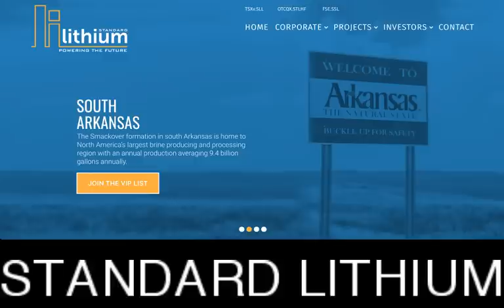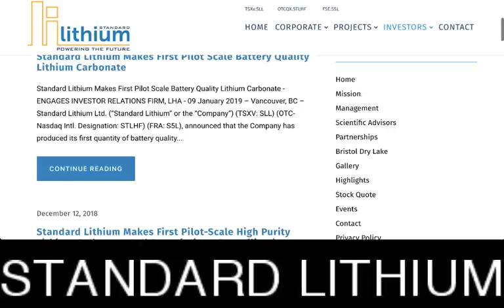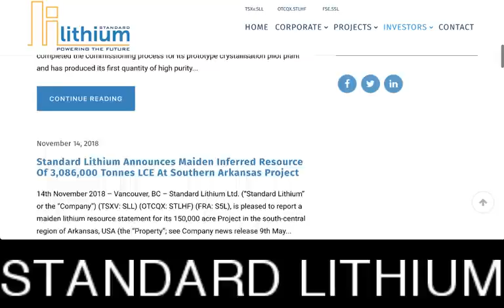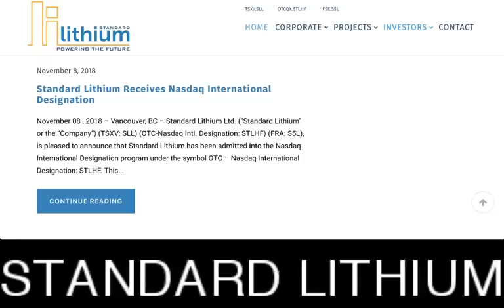Standard Lithium Price Analysis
a FREE community for stocks, sports, travel, and trending topics.